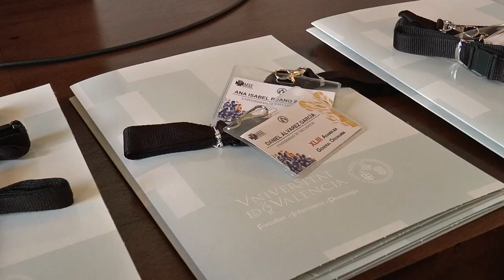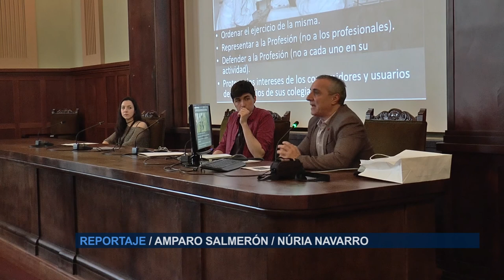Asamblea Nacional de Estudiantes de Enfermería | Cecova TV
Los representantes de las 23 facultades de Enfermería que pertenecen a la Asociación Nacional de Estudiantes se han dado cita en la Universitat de València(UV). Aquí se ha celebrado al asamblea nacional. Un punto de encuentro en el que debatir y aunar esfuerzos para que los estudiantes de Enfermería de toda España cuenten con la misma formación teórica y práctica y las mismas oportunidades.